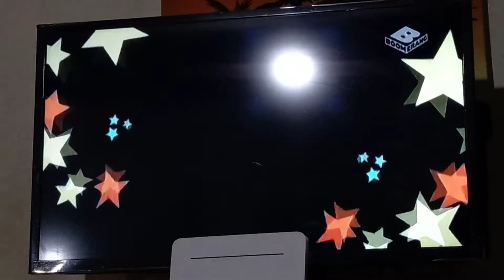tom and jerry boxing training